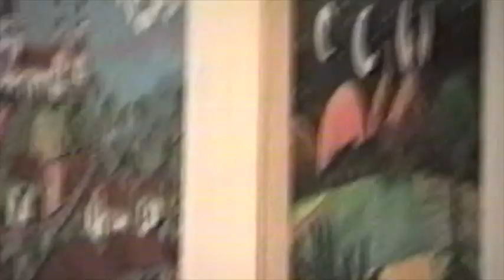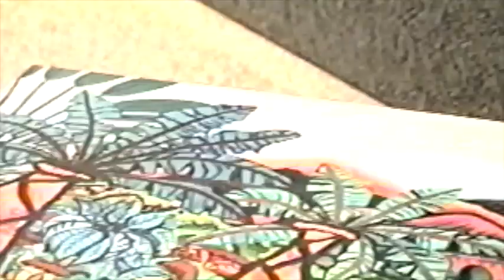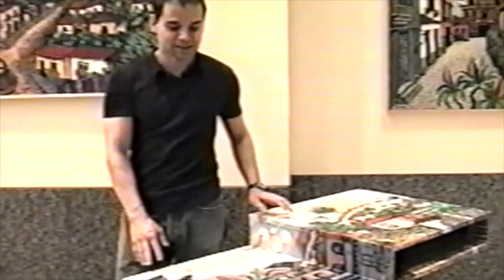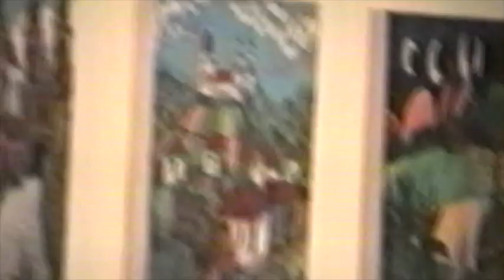Xavier Castellanos - painting art 2009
producer aline guetta dinoia